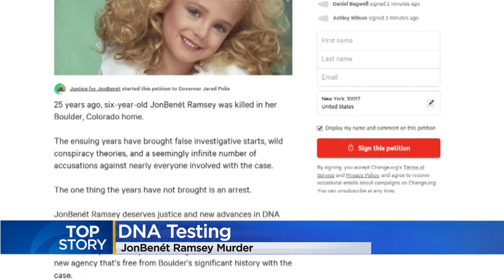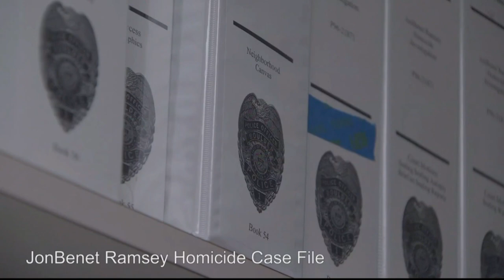CBS4 Exclusive With Gov. Jared Polis On JonBenet Ramsey Murder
More than a quarter century after the murder of JonBenet Ramsey, her dad is asking Colorado's governor to help solve the crime.